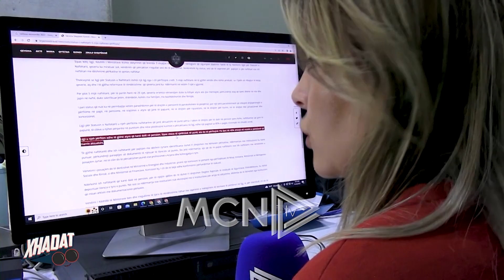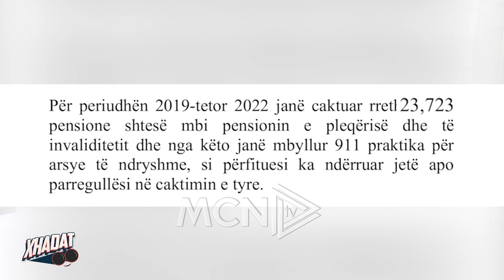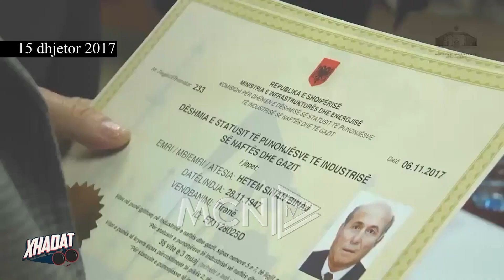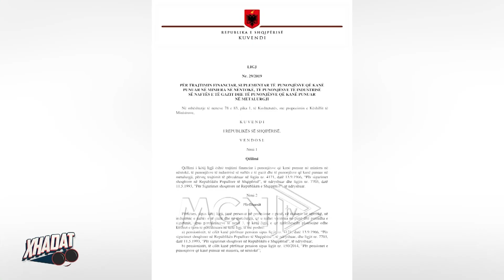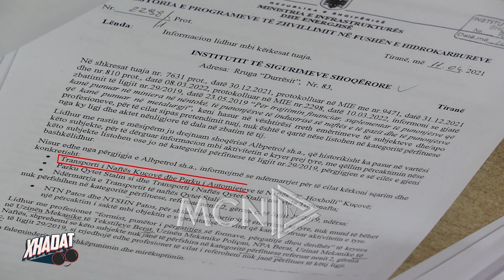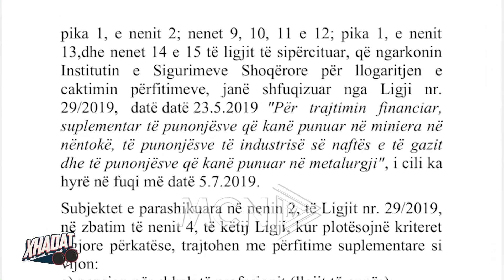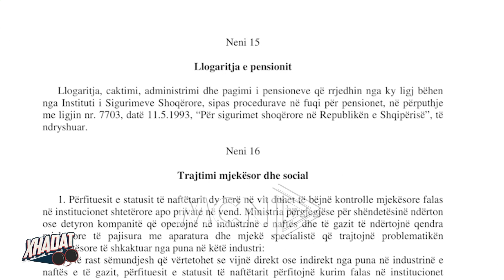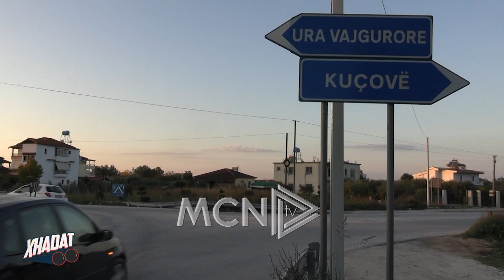"Xhadat" publikon skandalin: Qeveria ju merr mbrapsht naftëtarëve lekët që përfituan nga statusi